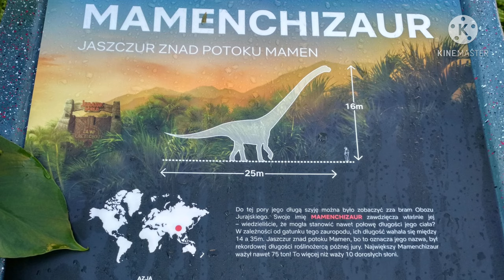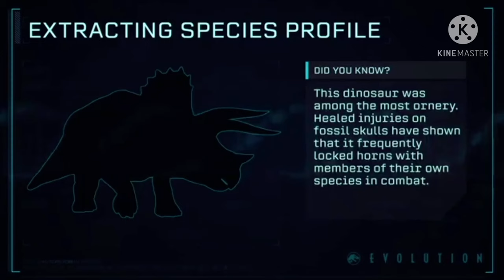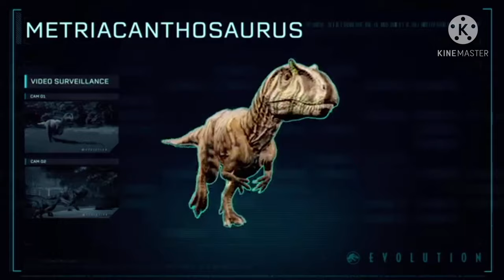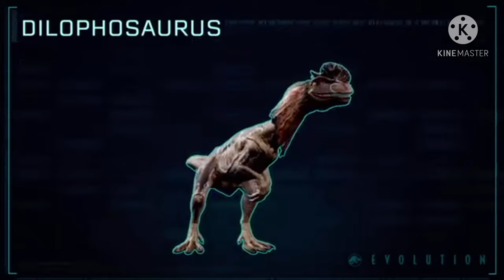Top 10 Dinosaurs That SHOULD Appear In Camp Cretaceous!!!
This is the ten dinosaurs (and prehistoric creatures) that I think should be in Season 3 of Camp Cretaceous